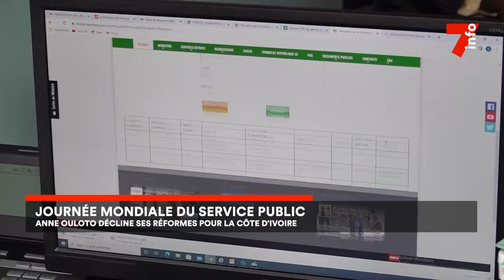Journée mondiale du service public : Anne Ouloto décline ses reformes pour la Côte d'Ivoire